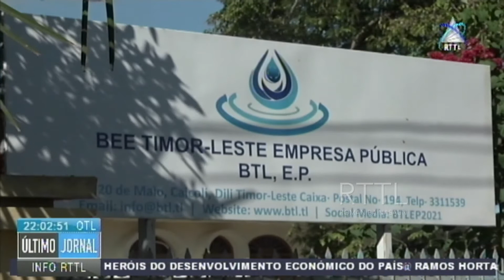População Das Aldeias De Timor Kmanek E Manumeta Rai Hun Preocupa Com Falta De Água Potável